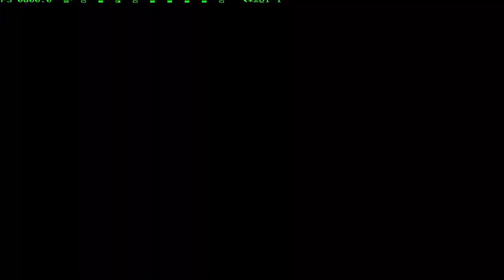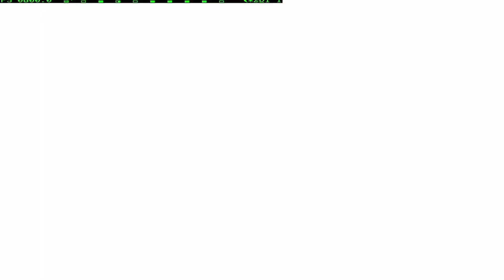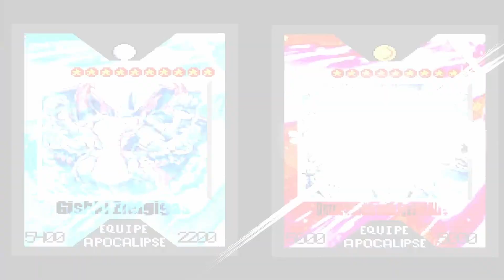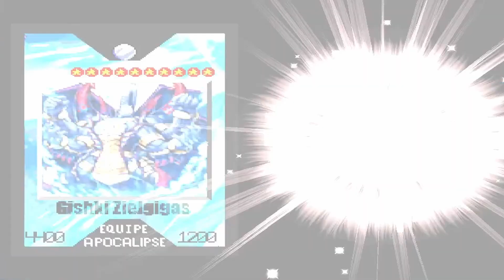YU-GI-OH! DARK SIDE OF THE PHARAOH #07 - ZERANDO PELA PRIMEIRA VEZ COM DECK AQUATICO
Link do MOD x15